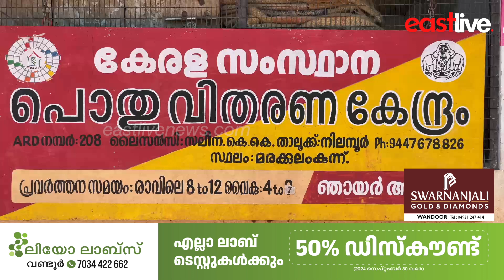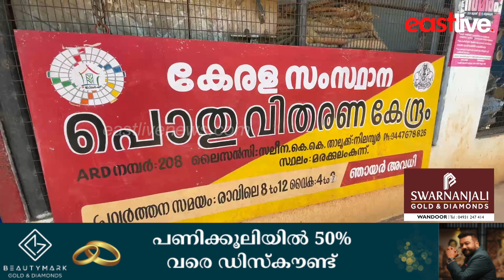റേഷൻ മസ്റ്ററിംഗ്: ജില്ലയിൽ ആദ്യഘട്ടത്തിൽ പൂർത്തിയാക്കേണ്ടത് 20 ലക്ഷത്തിലധികം പേർ